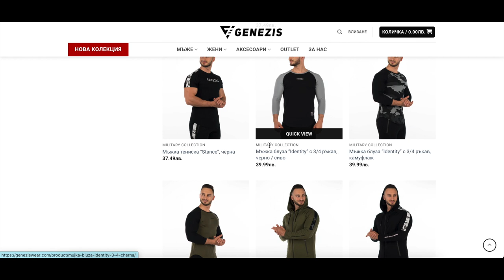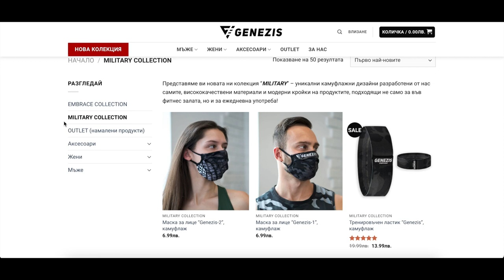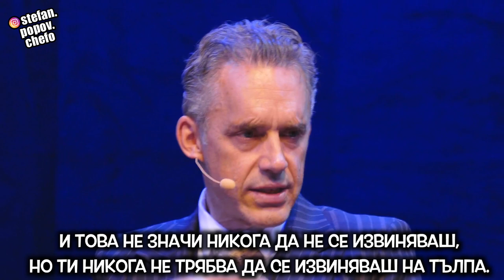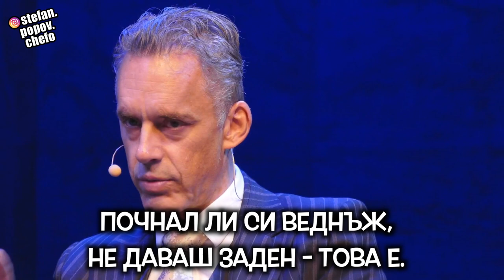Мек си? ТОП 10 НЕЩА, за които НИКОГА да не се извиняваш!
Има неща, за които трябва да се извиняваме. Има неща, за които не трябва. И трябва да знаем кога е добре да го правим и кога не. Защото няма по-грешно нещо от това сам да отричаш неща, в които вярваш като казваш "Извинявай!"